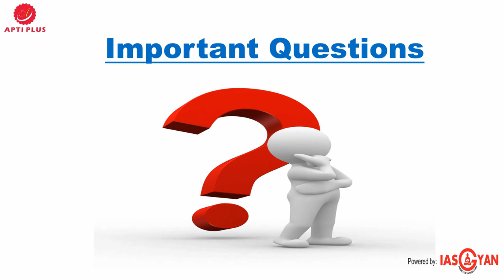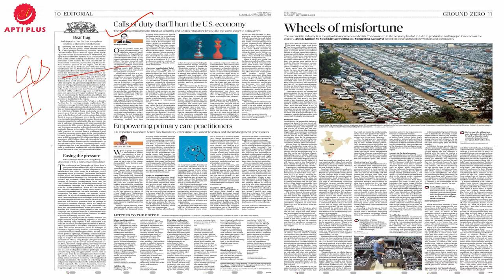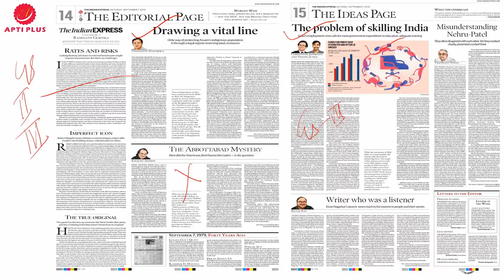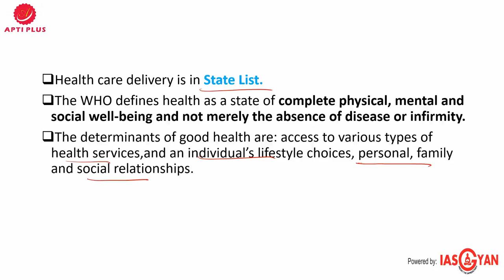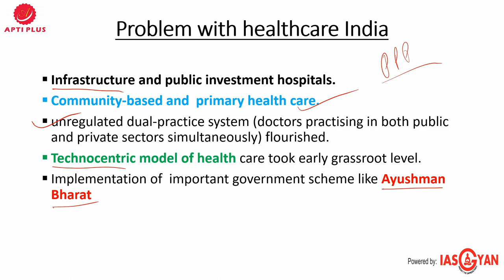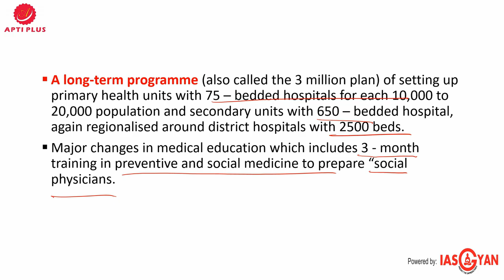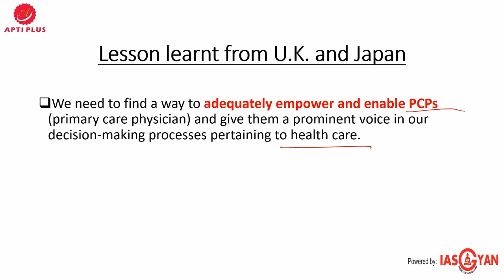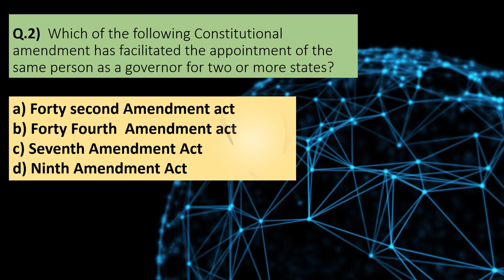EDITORIAL ANALYSIS !! 07 SEPTEMBER 2019 !! ( Empowering primary healthcare )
ANSWER

Q.1 - C
Q.2 - C

Empowering primary healthcare practitioners

Health care delivery is in State List. The WHO defines health as a state of complete physical, mental and social well-being and not merely the absence of disease or infirmity.
The determinants of good health are: access to various types of health services, and an individual’s lifestyle choices, personal, family and social relationships.

Problem with healthcare India

• Infrastructure and public investment hospitals
• Community-based and primary health care.
• unregulated dual-practice system (doctors practising in both public and private sectors simultaneously) flourished.
• Technocentric model of health care took early grassroot level.
• Implementation of important government scheme like Ayushman Bharat

Bhore Committee

• Bhore Committee was set up by Government of India in 1946.
• The committee under the chairmanship of Sir Joseph William Bhore
• It was a health survey taken by a development committee to assess health condition of India.
• The committee highlighted the need for a ‘social physician’ as a key player in India’s health system.
• In 1952, the government of independent India accepted the committee’s proposals

Some of the important recommendations of the Bhore Committee were:

• Integration of preventive and curative services of all administrative levels.
• Development of Primary Health Centres in 2 stages :

Short-term measure – one primary health centre as suggested for a population of 40,000. Each PHC was to be manned by 2 doctors, one nurse, four public health nurses, four midwives, four trained dais, two sanitary inspectors, two health assistants, one pharmacist and fifteen other class IV employees.

A long-term programme (also called the 3 million plan) of setting up primary health units with 75 – bedded hospitals for each 10,000 to 20,000 population and secondary units with 650 – bedded hospital, again regionalised around district hospitals with 2500 beds.
Major changes in medical education which includes 3 - month training in preventive and social medicine to prepare “social physicians.

The Changing scenario

• The highest professional body representing doctors in this country, the Medical Council of India (MCI), itself came to be dominated by specialists with no representation from primary care.
• There is a propos replaced MCI with a National Medical Commission (NMC) but the situation is unlikely to be much different with the new organisation.

Global Experience from Japan and U.K.

• The health-care services in both countries have strong specialists in its health-care system.
• Primary care practitioners (PCP) in its decision-making processes.
• Both U.K. and Japan, have found a way around this by generously incentivising general practitioners (GPs)
• The Professionals of the same community in these countries have helped defend that very positive change.

Lesson learnt from U.K. and Japan.

• We need to find a way to adequately empower and enable PCPs (primary care physician) and give them a prominent voice in our decision-making processes pertaining to health care.

Way Forward

• The recent NMC Act 2019 is another example of how the present power structure is inimical to primary health care.
• Trained medical professional through short-term courses, like those of a 2-3-year duration, can greatly help in providing primary health care to the rural population,
• A comprehensive primary health care for citizen and regulation of medical practitioners in needed.